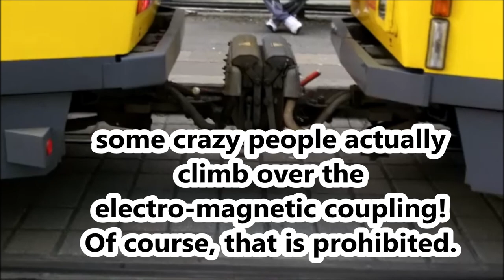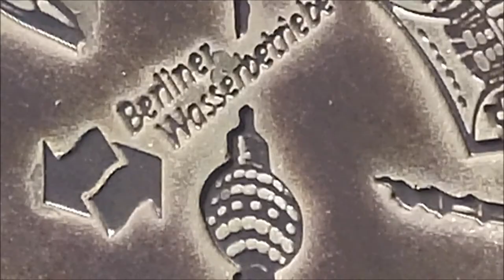YTO 113 - trams and tourists (for The Naked Wombat)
This video is for The Naked Wombat because he has got very interesting tram videos, too, on his channel! Plus, he takes part in the YTO as well. His city is Sidney, Australia, click here for a ride My trams filmed in Berlin, Germany, on Alexander Square (Alexanderplatz) near the TV Tower. - YTO means Youtube Orbit. Yes, Orbit, like in the Earth's orbit around the Sun = 1 year. Feel free to join me on this project. All you have to do, is film 1 video per day, 365 for the full year. We don't have do wait for the 1st of January, we start right now! For 365 days... Each of my videos will be about 1 minute long. Some will be shorter, some will be longer, like this one. But of course, you can make your videos as long or as short as you wish. The only "condition" or "rule of the game" would be, you make 1 video a day, and label it YTO plus the number of days you're in. So, your first video would be titled "YTO 1 - Sunrise in the Park" (just for instance). Have fun!

P.P.S. I used the tunes "Slow Burn" and "Cold Funk" deliberately, because The Naked Wombat used them, too. I call it a "silent shoutout", like an homage.